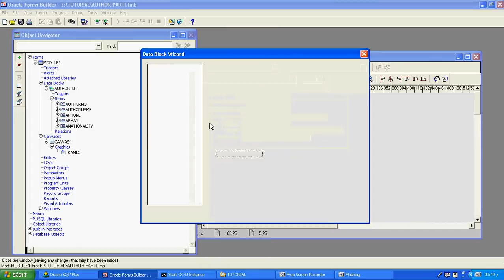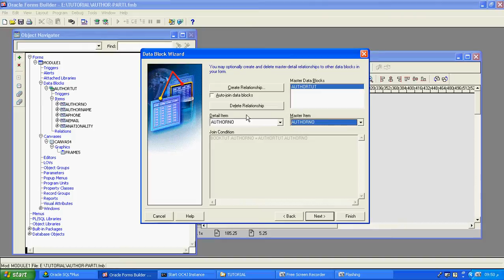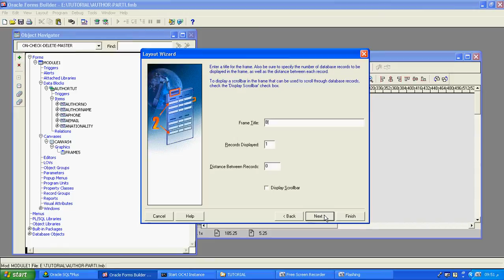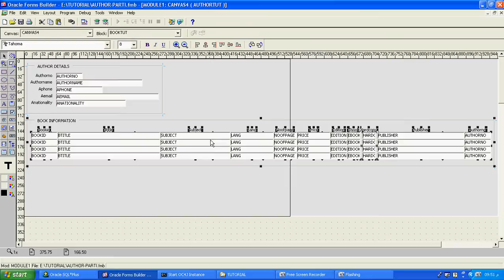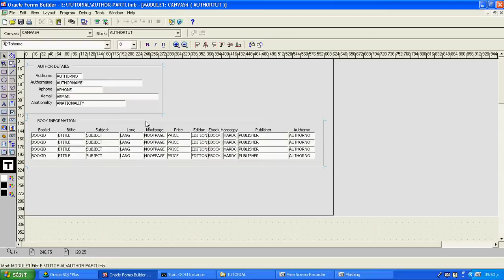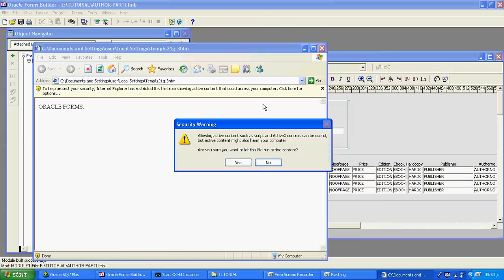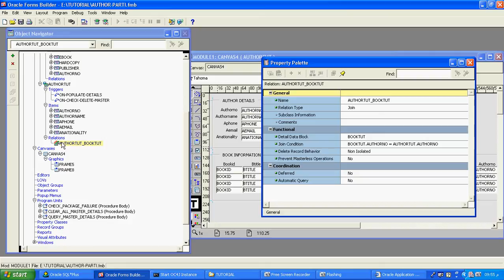PART 2- oracle 10g form builder master detail relationship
This tutorial content is available in